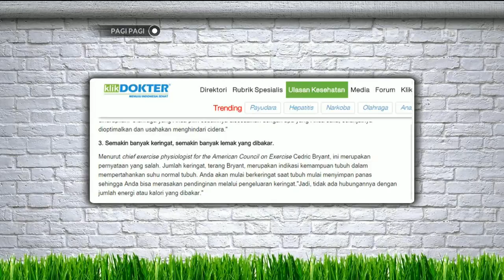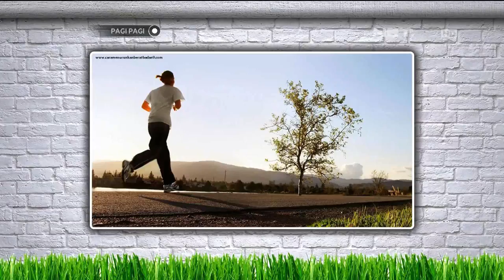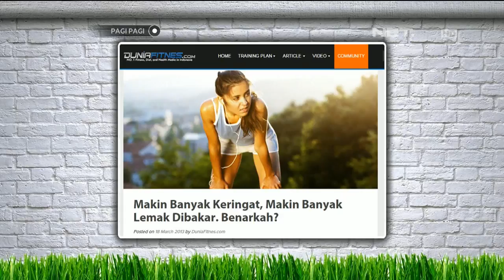Mitos Efek Berolahraga